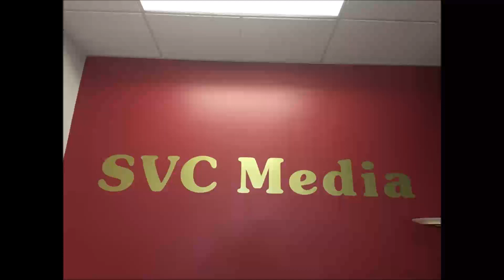2020年9月8日星期二 Great Wall Termite Cynthia Ye / 侯氏理財 侯秀琴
2020年9月8日星期二
Great Wall Termite          Cynthia Ye
侯氏理財                           侯秀琴